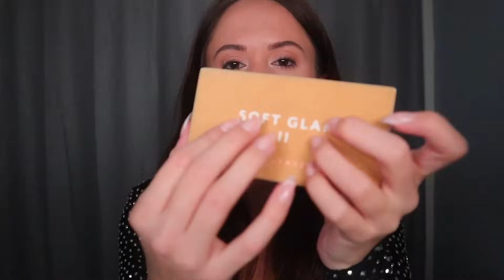ASMR / Pampering You at a New Years Eve Party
HAPPY NEW YEAR!!! This party is getting boring.. so Im gonna touch up your makeup and hair in the bathroom to add some fun to it! Enjoy :)

This video is intended to help with stress, anxiety, overthinking, overwhelm, relaxation, insomnia, and sleep. Triggers include whispering, tapping, hairbrushing, makeup.

Setup, Mics, Triggers Used

Post Times:
- Sound Sunday's - 6pm Est
- Trendy Tuesday's - 6pm Est
- Roleplay Thursday's - 6pm Est

If you enjoyed please give this video a thumbs up and don't forget to subscribe to join this community with me for relaxation, inspiration, and a safe space to let go of all stresses.